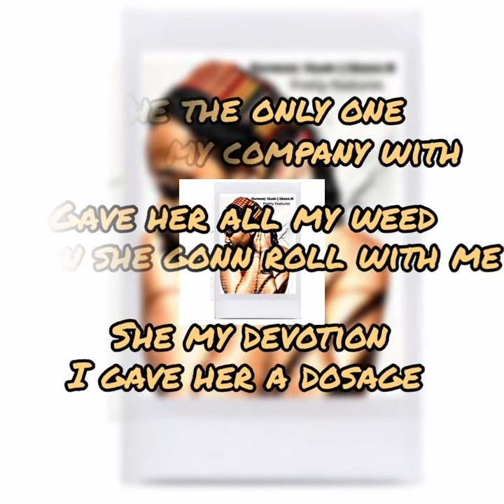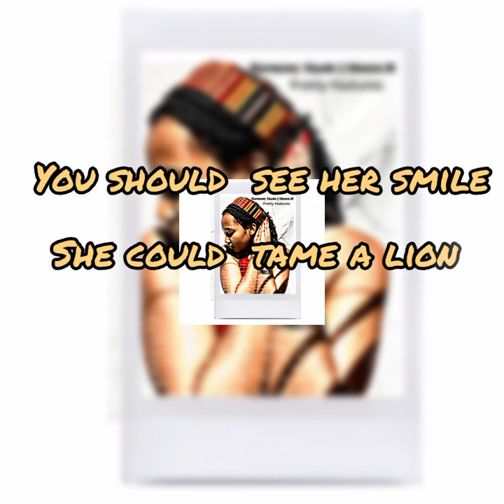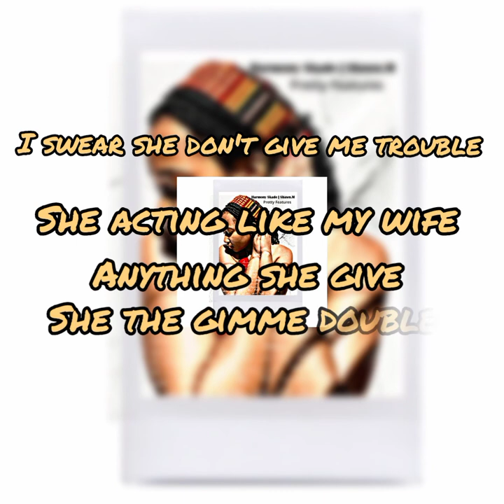Pretty Features (Lyric Video) Harmony Skade and Shawn.M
We all have that special  something we love about that person we with.. this song is about the deep connection we share we those very close to our hearts😍